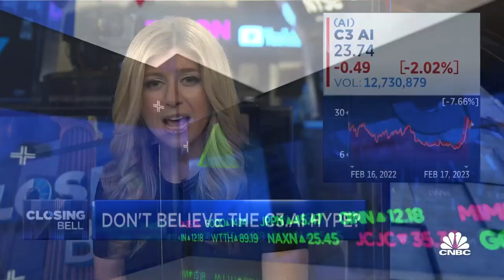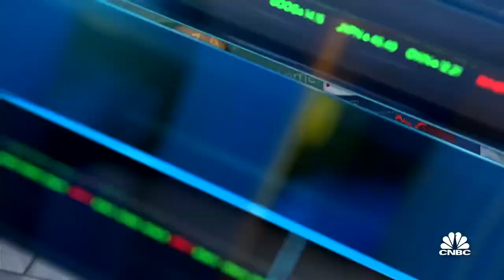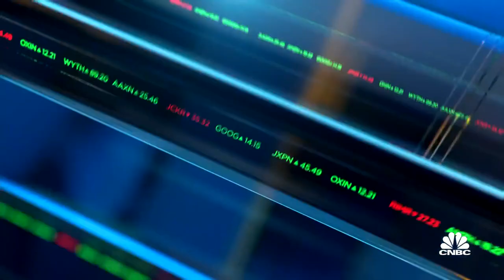C3.ai's valuation is all based on speculation and hope, says Spruce Point Capital's Ben Axler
Ben Axler from Spruce Point Capital Management joins 'Closing Bell' to discuss his reasons for shorting C3.ai, his concerns around C3.ai's product model and questions around how the company will make money.